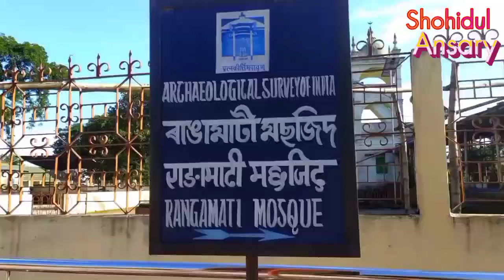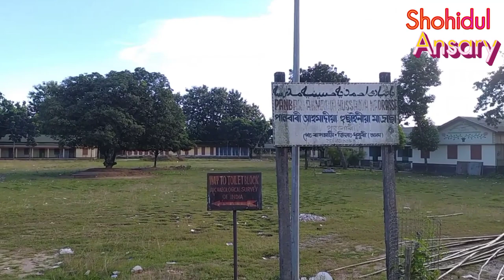Panbari Masjid l Dhubri, Assam l Documentary- 2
This place is located at lower part of Assam state in North East India, under Dhubri District, Bilasipara subdivision.